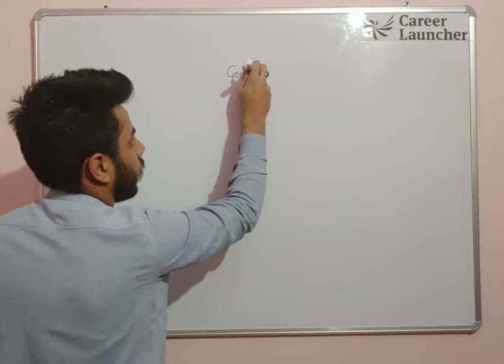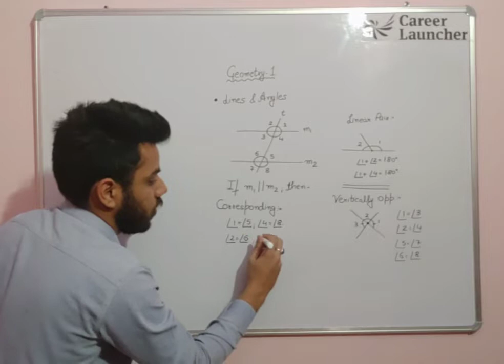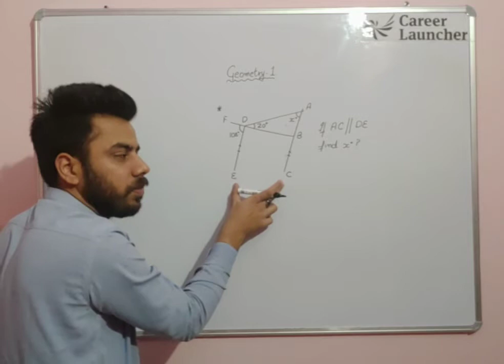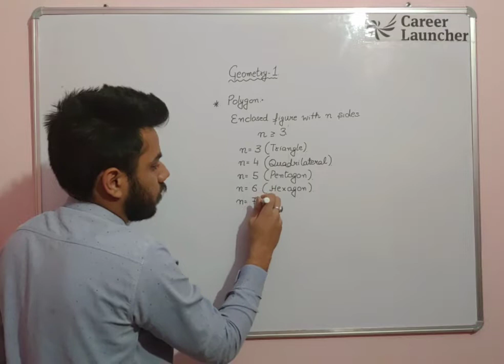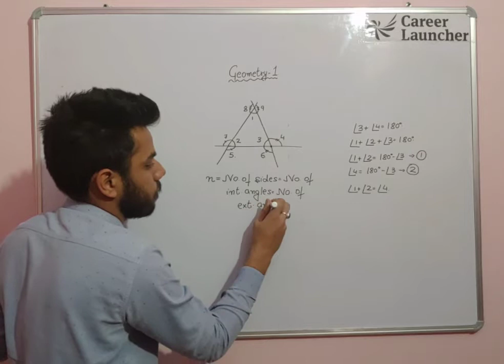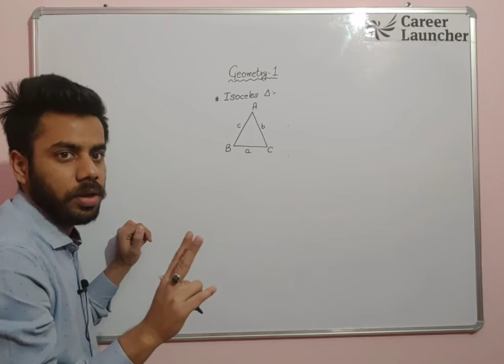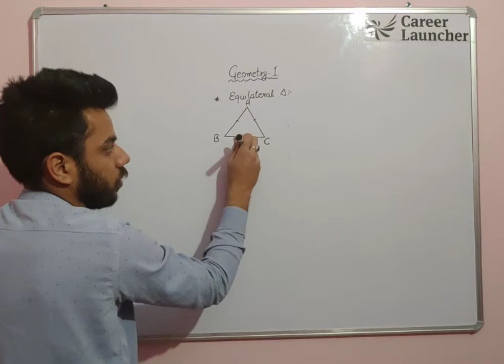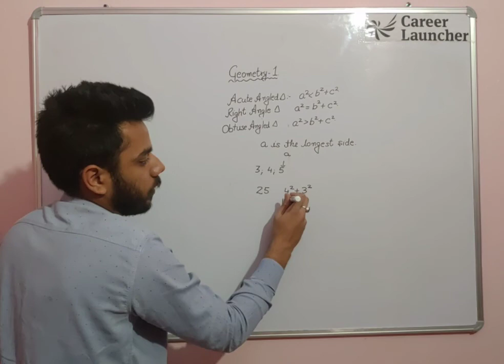Geometry-1 Tricks/Shortcuts/Formulas for BBA/HM/SSC/RAILWAYS/GRE/GMAT/AFCAT/CD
Geometry Tricks/Shortcuts/Formulaes for SSC / BANK / RAILWAYS / GRE / GMAT / AFCAT DEFENCE /PB.GOVT EXAM

Hello guys! Today we are going to learn very interesting of Geometry. In this class we will be discussing the basics of Lines and Angles, Polygons and Types of triangles.